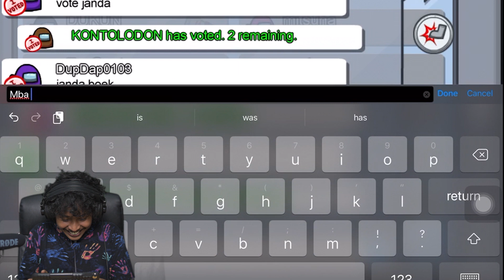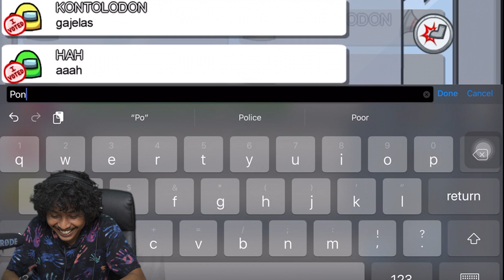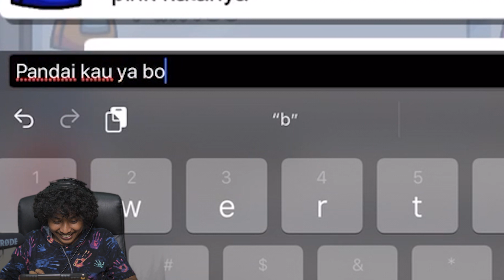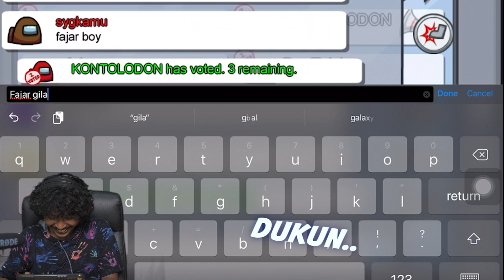AMONG US NGAJARIN ORANG NGIBUL